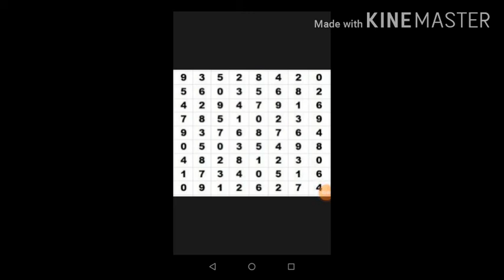Lucky 3 pahabol